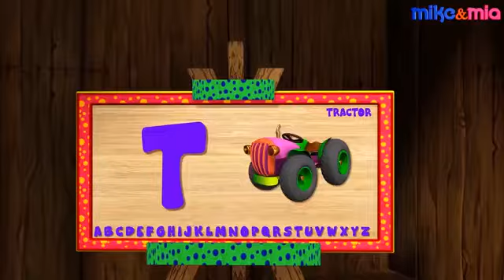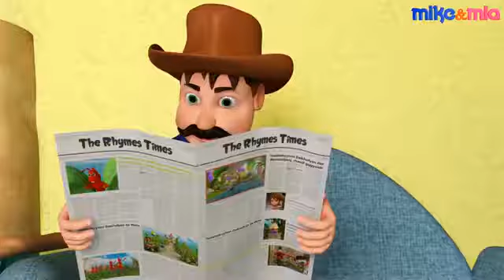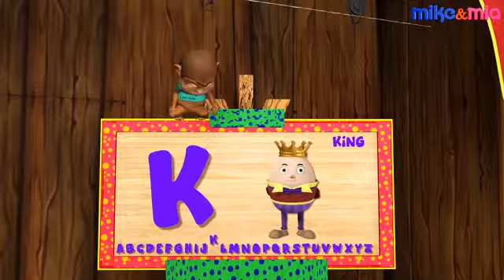Ten Little Puppies | Number Song for Kids | Counting 1 to 10 | 3D Nursery Rhymes by Mike a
Learn Numbers with Mike and Mia and their friends! Watch the number song, learn to count from 1 to 10 with Penguins, Puppies, and Kittens. This video contains .

Learn Numbers and Counting from 1 to 10 with Mike and Mia! This video is a Mega Collection of Number Rhymes for Children, Numbers Songs for Kids, and a .

Watch the number song and learn counting from 1 to 10 with Mike and Mia. One Little, Two Little, Three Little is a number song that teaches children counting .

Mike and Mia is a series of Nursery Rhymes and Children Education Songs. We attempt to provide educational and recreational animated content for Toddlers .